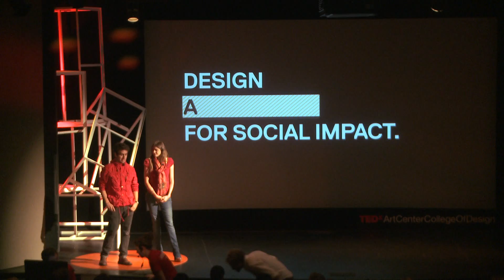Introduction: Erik Molano and Mariana Prieto at TEDxArtCenterCollegeofDesign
TEDxArtCenterCollegeOfDesign hosts, Erik Molano and Mariana Prieto, present the theme of the event "Design a ______ for Social Impact"